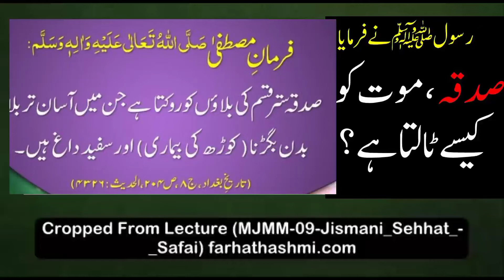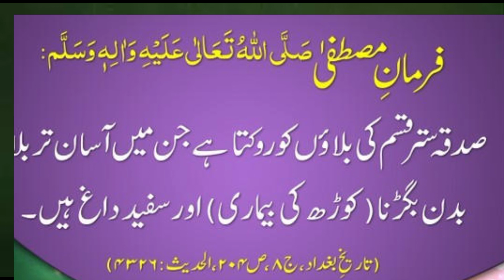Sadqa museebton or balaon ko talta hy. لوگوں کے تجربات